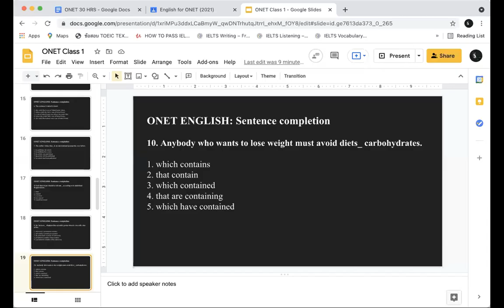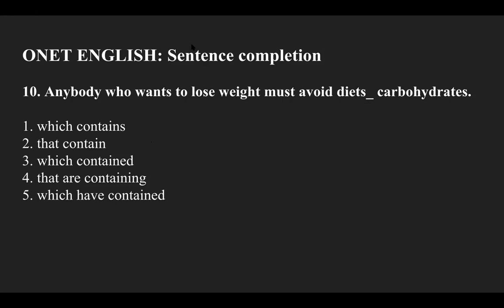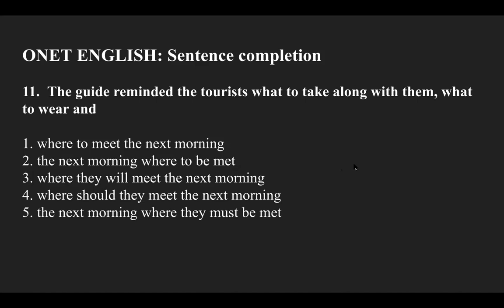ONET ENGLISH Class 1 Part 3 | 07082021